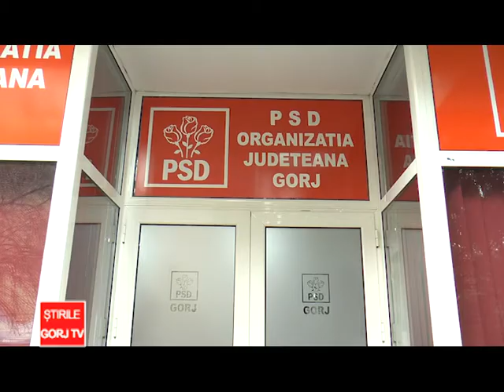Va scadea sau nu pretul carburantului